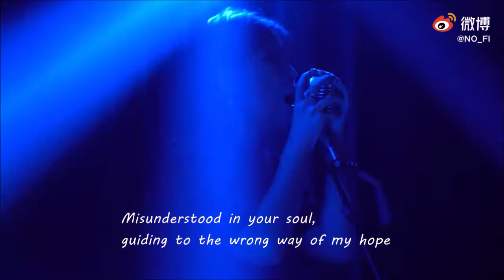Sonicave - live "Shadow Dance" & "Predator" 2020 [Fan Record]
NO_FI

Name: Sonicave
Country of origin: China
Location: Chengdu
Genre: Post-Punk/Rock